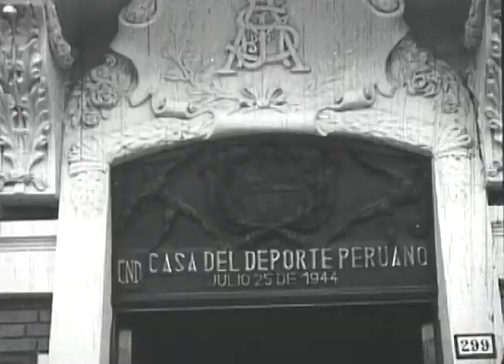Una actuación en la Casa del Deporte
Noticiarios Peruanos de la década de 1940.
Película grabada en cintas de nitrato de 35 mm y digitalizada en la Biblioteca Digital - BNP.

Fuente: Biblioteca Digital BNP (Canal de Youtube) / Biblioteca Nacional del Perú